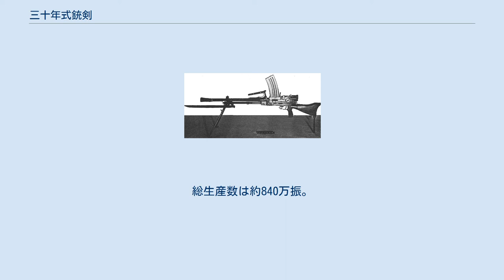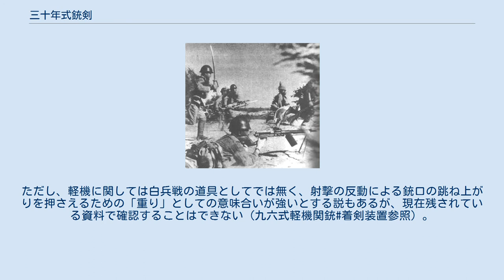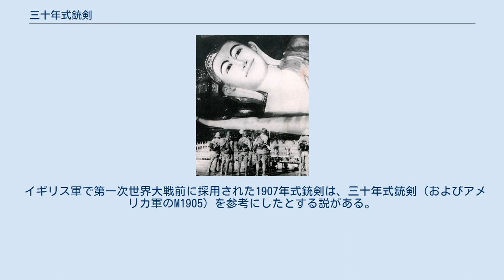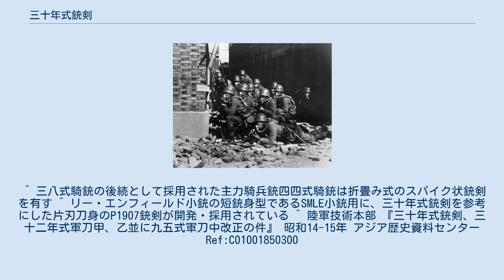三十年式銃剣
三十年式銃剣（さんじゅうねんしきじゅうけん）は、1897年(明治30年)に陸軍で採用された日本の銃剣。
当初の制式名称は三十年式歩兵銃銃剣（三十年式歩兵銃々剣）だったが、1907年(明治40年)に改称された。
第二次世界大戦における日本の敗戦まで日本軍の主力銃剣として使用されていた。
下段は附属の鞘と剣差。
基本的に兵士は剣差を帯革に通し銃剣を左腰部に装備する 旧式化した村田銃の後継として三十年式歩兵銃が採用されるのに伴い、同時に採用されたのが三十年式歩兵銃剣である。
なお、三十年式歩兵銃の騎兵銃（騎銃）型である三十年式騎銃には着剣装置が無く、銃剣使用は考慮されていない。
のちに三十年式歩兵銃の改良小銃として採用された三八式歩兵銃の採用に合わせ、1907年（明治40年）12月に制式名称を三十年式銃剣に改称している（三八式歩兵銃の騎兵銃型たる三八式騎銃は着剣装置を有す）。
開発当初は、欧米列強国と比し低い平均身長である日本人兵士が、三十年式歩兵銃に着剣した銃剣で、歩兵にとって重大な脅威となる敵騎兵の腹部を十分に刺突できる長さをもつこととされていた。
 外観上の特徴は日本刀を模した片刃の刀身（剣身）である。
列強諸国がスパイク状、両刃状の刀身を用いたのと比べて文化的差異が現れている。
しかしながら、あくまで銃剣は刺突のためのものであり、出征時に刃を付ける際には先端から約190mmまでと定められていた。
左右に血抜き用の溝（樋）が彫られている。
明治-昭和初期までは、刀身には表面保護が施されておらず文字通りの白刃であったが、1940年（昭和15年）以降は刀身にも黒染め処理が導入されている。
刀身の長さと黒い色から、将兵からは「ゴボウ剣」の愛称・通称を与えられた。
刀身は平時には危害防止の観点から刃引きされており、出征の直前に刃を付けるよう定められていた。
刃付けにはグラインダー等の工具が用いられ、研削の痕が残る程度に荒砥ぎされた状態になるのが一般的である。
総生産数は約840万振。
 三十年式銃剣を着剣した九九式軽機関銃 三十年式銃剣を着剣した改修三型機関短銃 生産は東京砲兵工廠（のち陸軍造兵廠東京工廠ないし東京第一陸軍造兵廠）に始まり、後には陸軍造兵廠小倉工廠（のち小倉陸軍造兵廠）、および陸軍造兵廠名古屋工廠（のち名古屋陸軍造兵）も加わっている。
さらに昭和期の日中戦争(支那事変)以降は兵器需要の高まりのため、民間委託生産によって豊田自動織機、松下金属、光精機、金城削岩機、理研鋼材、愛三工業などが生産に携わっている。
 約半世紀にわたり生産されていたため細かいバリエーションが20種類ほど存在し、概ね「前期」「後期」「末期」に大分することができる。
特徴は、前期の刀身は白磨き、後期-末期は刀身が夜戦時の反射防止を目的とした黒染めとなる点が挙げられるが、製造所と製造時期により差が有る。
刀身はやや先細りの形状で、両面に溝（樋）が彫られていたが、後期以降には鍔からまで切っ先手前までが平行形状となり、溝も省略された。
鍔が叉銃し易いためにフック状（龍尾）のものが前期、直状は簡略化された後期との説があるが前期・後期共に両形状の鍔が存在するため正しくはない（末期は全て直状となる）。
柄を握った際に指が当たる部位は曲線で構成され、角も丸められていたが、後期以降になると単純な直線形状になった。
木柄は当初はねじ留めされ、後期以降はリベット留めへと移行した。
鞘を含めた金属部品（白磨き刀身部分を除く）の表面被膜処理は、当初は青染め（ブルーイング）、その後は黒染めが主体であった。
末期では、鞘がゴム製、木製、竹製、皮革製のものがあり、九九式短小銃の粗悪化に並び、日本軍の凋落の象徴とも言われる。
その他、刀身に刀剣鋼を用いない刃付けができない教練用銃剣も存在し、学校教練などで使用された。
また、前述の通り刃は先端にしかついていないが、軍刀のように斬撃にも使えるようにと戦場で各将兵が各自で研磨して全体に刃を付けた例もあるとされる。
 小銃はもとより軽機関銃（九六式軽機関銃・九九式軽機関銃）や機関短銃（一〇〇式機関短銃）にまで着剣可能だった。
ただし、軽機に関しては白兵戦の道具としてでは無く、射撃の反動による銃口の跳ね上がりを押さえるための「重り」としての意味合いが強いとする説もあるが、現在残されている資料で確認することはできない（九六式軽機関銃#着剣装置参照）。
また、機関短銃に関しては、戦後に採用されたイスラエルのUZIや...